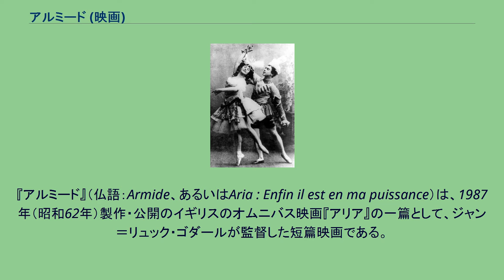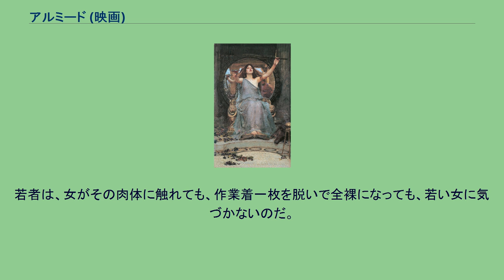アルミード (映画)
『アルミード』（仏語：Armide、あるいはAria : Enfin il est en ma puissance）は、1987年（昭和62年）製作・公開のイギリスのオムニバス映画『アリア』の一篇として、ジャン＝リュック・ゴダールが監督した短篇映画である。
アルミードのモデル・キルケー、1891年 アンナ・パヴロワのアルミード、1909年 作曲家ジャン＝バティスト・リュリが、詩人・俳優のフィリップ・キノーとともにつくった叙情悲劇『アルミード』（1686年）をもとに、ゴダールは、ちょうど300年後の1987年当時の現代、この物語をスポーツ・センターを舞台に描いた。
リュリの『アルミード』は、もともとイタリアの詩人トルクァート・タッソが1575年に書いた叙事詩『解放されたエルサレム』を下敷きにしている。
タッソにおけるアルミーダは魔女で、ムスリムと闘うキリスト教徒の十字軍の騎士たちを誘惑する。
タッソは、アルミーダのモデルを、古代ギリシアの詩人ホメーロスが紀元前8世紀、叙事詩『オデュッセイア』に描いた魔女キルケーに求めたとされる。
18世紀の舞踏家ジャン＝ジョルジュ・ノヴェールにも、『ルノーとアルミード』（ミラノ 1775年 - ロンドン 1782年）という著作があり、作曲家クリストフ・ヴィリバルト・グルックにも『アルミード』（1777年）というオペラ作品がある。
ロシアの作曲家ニコライ・チェレプニンはバレエ『アルミードの館』（1908年）を書いており、初演はアンナ・パブロワとヴァーツラフ・ニジンスキーである。
ジャン・コクトーにも戯曲『ルノーとアルミード』（1943年）がある。
ゴダールによる本作は、2,800年前の魔女キルケーに始まる「アルミード」の歴史を変奏するものである。
それと同時に、ジガ・ヴェルトフ集団時代の『勝利まで』（1970年）、アンヌ＝マリー・ミエヴィルとの『ヒア & ゼア こことよそ』（1974年 - 1976年）、『レフューズニクたちへの祈り』（2006年）、『ゴダール・ソシアリスム』（2010年）と延々かかわりつづけるパレスチナの問題への1980年代的展開でもある。
1987年、ジャン＝バティスト・リュリが叙情悲劇『アルミード』を発表した時代から、ちょうど300年が経過した現代。
多くの若者たちが、スポーツ・センターで身体を鍛えている。
そこに清掃作業に現れた若い女は、ボディビルダーの一群のなか、筋骨隆々、上腕にタトゥーをした1人の若者に惹かれる。
若者は、女がその肉体に触れても、作業着一枚を脱いで全裸になっても、若い女に気づかないのだ。
やがて女の心に怒りが沸き起こり、若者の背中にナイフをふりかざす。